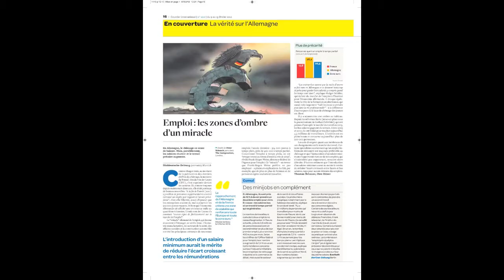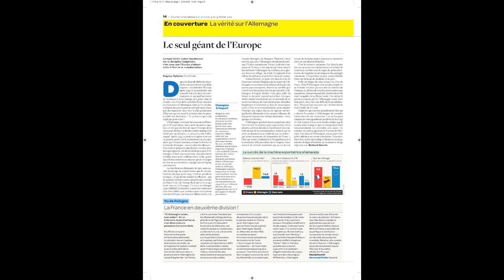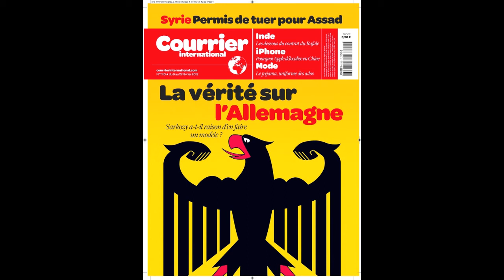Editorial du n° 1110 de Courrier international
Philippe Thureau-Dangin, directeur de la rédaction de Courrier international, présente le numéro 1110, "La vérité sur l'Allemagne" (9 au 15 février 2012).